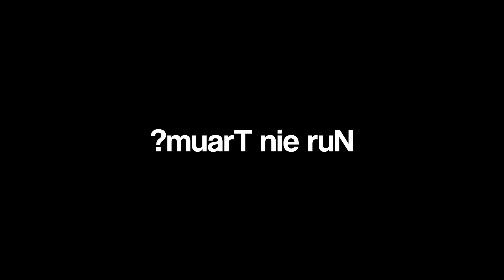「BrainSMP」 Das Geheimnis.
Neue Menschen, neue Erkenntnisse und ein neues Geheimnis.
💖 Server hosted by G-Portal (5% sparen mit dem Link!)

*werbung